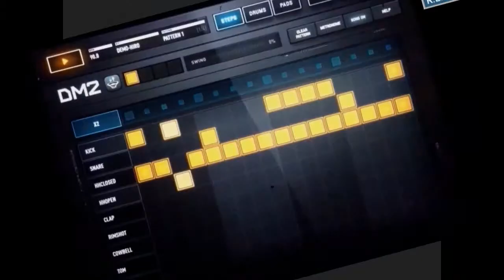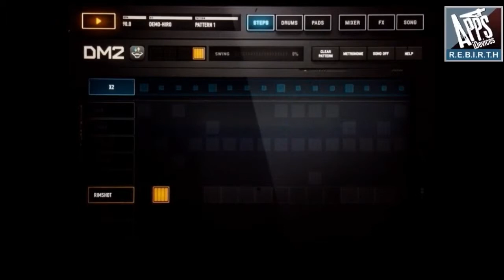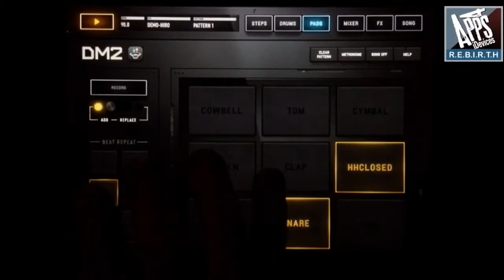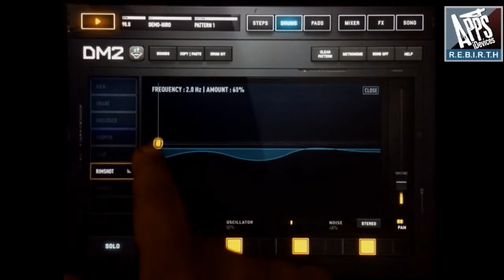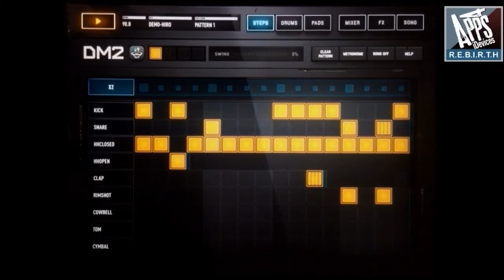DM2 The Drum Machine v1.5.2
DM2 is a synthesis-based drum machine with a dedicated graphic editor, for the creation and manipulation of sound . Yeah, blah blah blah… let’s start again.

Your lucky stars have all aligned. There are blue skies and smooth sailing ahead. So throw your worries away, and get ready for DM2 to bring endless fun and blissful joy to your face. Your colleagues and friends will be amazed at the new you, wondering how your fingers produce such ravishing beats. Strangers may come up to you in cafés and ask you, “That rhythm sounds like heaven. How do you do that?”. Life can be good, so tap your feet, shake your head and let’s start making some groovy electronic beats with DM2.

DM2 has been made by the core team that brought you DM1, one of the consistent best selling drum machines for iPad, awarded with an Apple Design Award in 2012. If DM1 was cool, DM2 is ice cold.

Now let’s talk business. DM2 contains 6 pages. Each page does 1 thing. Or perhaps 2.

A BIG, BIG STEP SEQUENCER. 16 or 32 step patterns. Or why not 7 or 25 steps? Or even polymetric tracks (poly what? no worries, just a fancy word for complex rhythms, yet super easy to make). And while we are at it, steps can also be singles, duplets, triplets or quadruplets for even sophisticated rhythms. Again it is all about drawing funny objects to make funky beats.

THE DRUMS PAGE. Where the sonic magic happens. Six touchable graphs to create sounds. Oscillators, LFOs, filters, noise generators, all the usual suspects in a drawable interface. This may look a tiny bit daunting at first, but the beauty is that whatever you touch, you’re not going to break anything. So give everything a whirl, and get experimental. And if you need some inspiration, DM2 contains plenty of ready-made sounds too.

THE PADS PAGE. Maybe you prefer finger-drumming? Sure, go ahead. Press REC and record your rhythms. Of course, there is an automatic quantize function, so that you’ll never miss a beat again.

THE MIXER PAGE. Big and beautiful, it will transform your iPad into a professional mixing desk for the price of a magazine.

THE FX SECTION. A powerful Effect processor. Just switch everything on and see where it takes you.

THE SONG PAGE. Last but not least, put all your hard work in the previous pages together in a shiny song.

DM2 is fully MIDI-mappable with more than 130 assignable parameters that can be controlled by an external MIDI controller.

Finally, because music makes the people come together and mixes both the bourgeoisie and the rebel, you can export your creations to share with the world. DM2 is packed full of save/import/export abilities. Ahh, the wonder of modern technology!

For anyone interested in immersing themselves in some tech specs, please see below. Otherwise, feel free to stop reading now, grab your copy of DM2, and get jamming. What are you waiting for?
• Graphic design by Jonas Eriksson, world class graphic master
• Drum kits can be saved, exported and imported (iTunes, iCloud, Dropbox, etc)
• 16 or 32 Steps Polymetric Sequencer
• Single, duplet, triplet or quadruplet step
• Audio Synthesis with graphic editor
    • 1 oscillator + 1 noise generator
    • 2 self-oscillating filters
    • 2 volume envelopes
    • Pitch modulation
    • Distortion per track
    • Stereo panning
• Copy, paste and swap sounds
• Pads to record patterns, with Beat Repeat effect
• Full Mixing Desk
• 4 Effect Pads :  Compressor | Overdrive | Phaser | Chorus | Delay | Reverb
• Mode song
• Songs export and import
• Export audio
• Full Midi implementation
• Audiobus + IAA + Ableton Link compatible